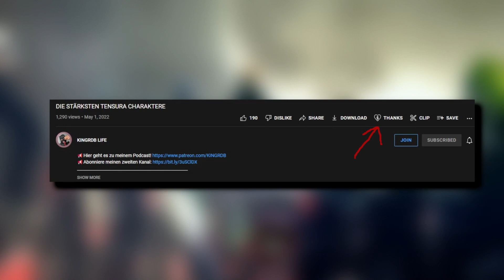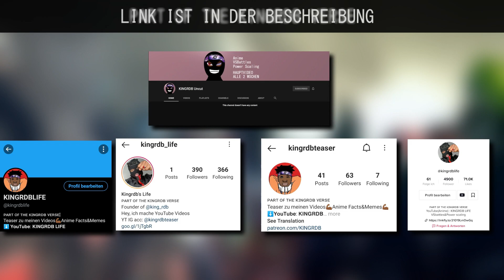Power Level: BLEACH Vize Kommandanten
💸Falls dir meine Videos gefallen würde ich mich über eine Spende freuen!

     Arbeitszeit: /
     Skript:  /